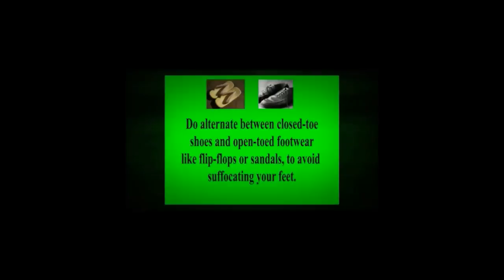nail fungus laser treatment | otc | easy